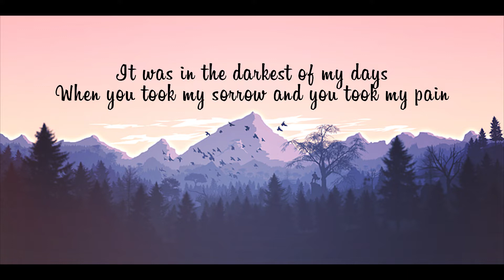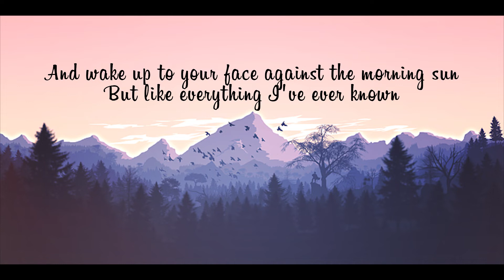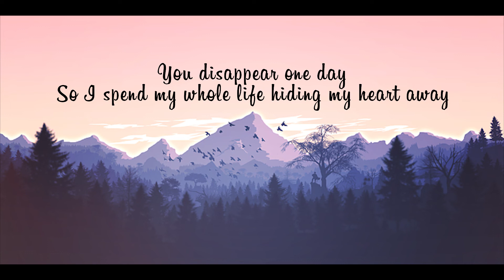Adele - Hiding my heart _cover by Aaron Rai (Lyrical video)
A lesser known song from the album The Story by Brandi Carlile which gained exposure through Adele's smash hit album 21, which went on to win the album of the year at the Grammys.
This song (sang originally by Brandi Carlile) is a cover Adele made for “21”, even though it is not in the standard version of the album.

The song is a whirlwind romance; the kind that makes your soul dance, and just the memories can make your heart flutter. Those relationships rarely last; if they do the magic fades.

Adele sings the hell out of this song, don't get me wrong; however, I feel it necessary to point out that this is actually a hidden track off Brandi Carlile's album, The Story.
ALL CREDITS TO BOTH OF THEM FOR THIS LOVELY PIECE OF MUSIC.